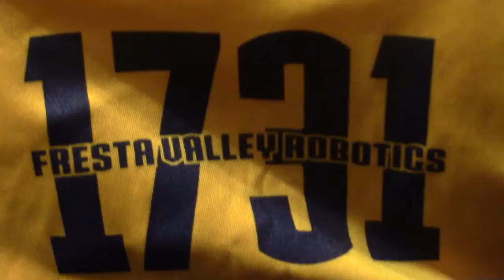Team 1731 FIRST Robotics Maryland Championship Event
2018 Fresta Valley Robotics - District Championship Recap. Shoult out to Caleb Stevic for his editing skills!